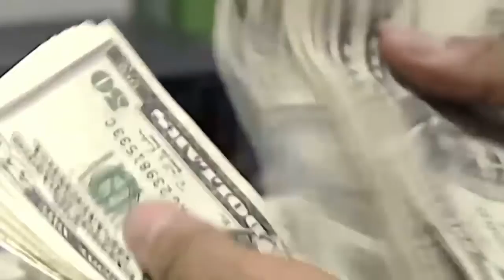Your Money Matters: How to get back on track financially